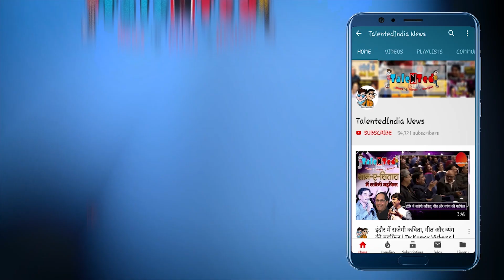बंगाल का बवाल | Modi vs Mamata Banerjee; सीबीआई पर नरेंद्र मोदी-ममता बनर्जी की लड़ाई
गली-गली में शोर हैं
चर्चा चारो ओर है
गर मोदी की छाती है 56
तो ममता भी कहां कमज़ोर है………